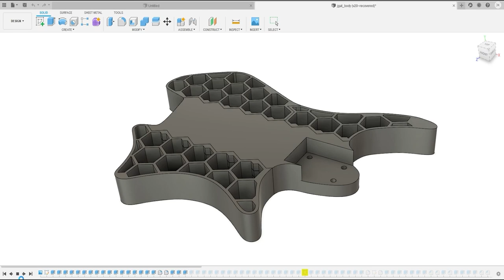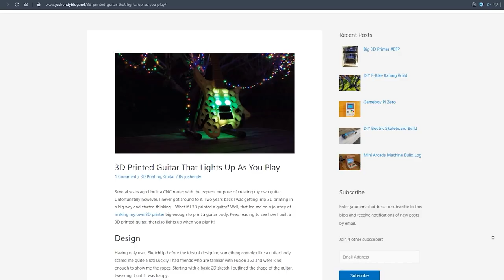Youtuber sorprende con notable GUITARRA ELÉCTRICA IMPRESA en 3D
El usuario 'Joshendy' publicó en su blog y canal de YouTube el completo proceso de crear una guitarra eléctrica impresa en 3D, con un sistema de luces LED que funcionan automáticamente o reaccionan al ritmo de la música.